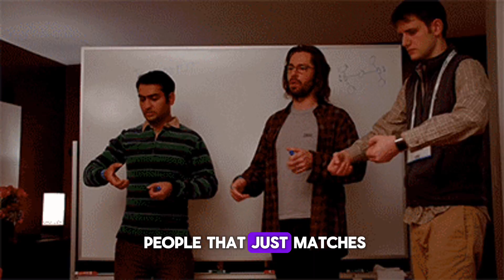Golang is OG?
As a business owner and developer who uses GO in a small team, I have firsthand experience with its benefits, despite finding the language somewhat dull and restrictive. Here's why GO might be the right choice for your next project, especially if it demands more than off-the-shelf solutions:

The Foundation of GO:

**Simplicity**: GO's straightforward nature facilitates easy onboarding and makes it simpler to replace team members, ensuring long-term project sustainability. This simplicity also means that GO applications tend to be robust and maintain compatibility across versions, reducing the maintenance headache seen in languages like Node or Python.
Scaling:

**Efficiency**: GO's performance means that most websites can run smoothly on minimal infrastructure, saving on costs and reducing the need for extensive DevOps support. Its efficiency is ideal for the majority of projects that don't require significant resources.
Talent Acquisition:

**Accessibility**: Despite the smaller pool of GO developers, the language's simplicity allows for quick adaptation by programmers from various backgrounds. This makes it easier to find and integrate new talent into your team, regardless of their prior specialization.
In summary, GO offers a combination of simplicity, efficiency, and accessibility that can be highly beneficial for businesses looking to develop robust, scalable applications with a team that can quickly adapt to new challenges.
Goleko: The Best Project Management Tool

Goleko simplifies project management with features like task-based screen recording, integrated time management, and a smartboard for comprehensive activity oversight. Its user-friendly design and free version make it an excellent starting point for any team.

Check it out at Goleko.com.